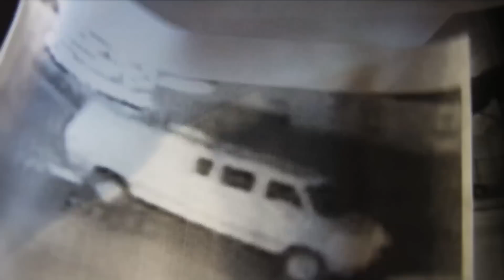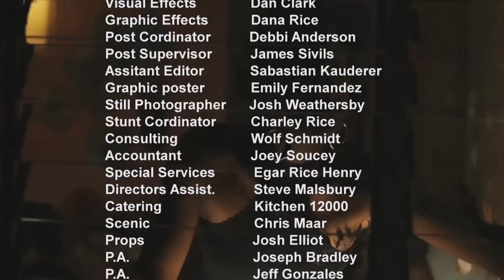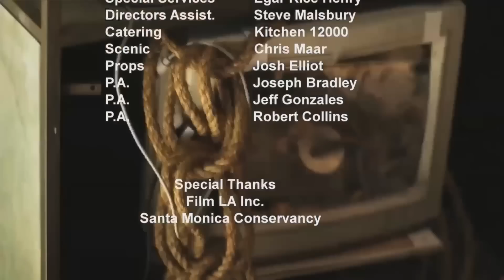Mercy For Angels | Full Movie | Intense Action Drama | John Amos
Mercy For Angels - Sound Of Freedom fans may be interested this story about runaway, Tracy who is snatched from a dangerous L.A. neighborhood by sadistic thugs while searching for her homeless boyfriend. Her police detective mom races against time to rescue Tracy from the big money, high crime world of human trafficking.
2015.  Stars: Vida Guerra, Emilio Rivera, John Amos